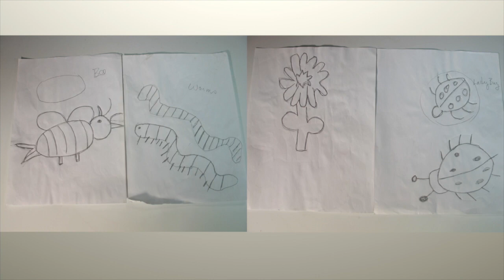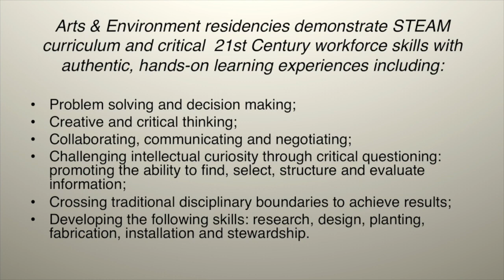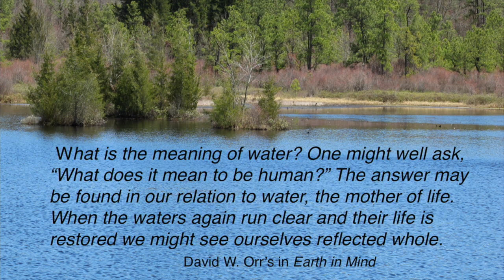Arts & Environment Residency: Convergence of Clay, Community and the Environment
2017 NCECA conference session featuring Alan Willoughby
Ceramic arts education, community building and sustainability, how can they work together?
Learn about a project designed using inter-disciplinary thinking and the establishment of “working classrooms” which has been successfully created at six schools and communities in southern New Jersey.